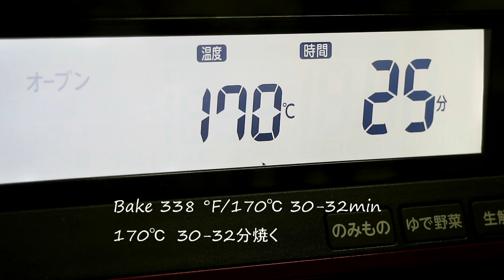見た目も味もご機嫌なチョイスちーずけーき。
Choice Biscuit Cheese Cake 見た目も味もご機嫌なチョイスちーずけーき。

Baked cheese cake with cookie on top.(Cookie: Morinaga&Co.,Ltd. "Choice Biscuit" )
It's delicious and my friends were very happy!
Cookies and cheese make a great combination.
Put on your favorite cookies and bake.

普段から色々乗せて焼いていますが、今度はチョイス乗せ!
もひとつ味にアクセントが欲しいところですが、「これはこれで食べやすくて良い!」とは夫の感想。次は生地の配合を変えて焼いてみます。
15cm角だとチョイスが６枚しか乗らないので、琺瑯のバットなんかで大き目にするともっと人数分が取れていいと思います^^

【Ingredients】15cm square Cake Pan
100g　cream cheese
40g granulated sugar
100g Heavy Cream
40g　beaten egg
10g　Cake flour(All-purpose flower ok)
6 Choice  biscuits
*non melting powdered sugar

【Directions】
Preparation: Beat the egg well and weigh the needed amount.
Line the cake pan with parchment paper.
Preheat the oven at 170°C.
①Put the cream cheese in the bowl and stir well with a rubber spatula.
②Add the granulated sugar and mix well.
③Add the fresh cream and the beaten egg, and mix well.
④Sift and add the flour, and mix well.
⑤Pour the mixture ④ into the cake pan and put the cookies on top.
⑥Bake in the preheated oven (170°C) for 30~32 minutes.
⑦Cool the cake in the pan, and when it's completely cool, cover it with cling film and put it in the fridge.

*You can sprinkle powdered sugar.
The cake tastes better on the next day.
It should be stored in the fridge and eat it within 3~4 days.

【材料】15cm 角型
溶き卵  40g
薄力粉  10g
チョイスビスケット 6枚
* 溶けない粉糖
【作り方】
準備：卵はよく溶いて必要な重さを量っておく。ケーキ型にはクッキングペーパーを敷いておく。
オーブンは170℃に予熱しておく。

①ボウルにクリームチーズを入れて、ゴムベラでよく混ぜる。
②グラニュー糖を加えてよく混ぜる。
③生クリーム、溶き卵の順に加えてよく混ぜる。
④ふるった小麦粉を加えてよく混ぜる。
⑤ケーキ型に④の生地を流し上にビスケットを乗せる。
⑥170℃に温めたオーブンで約30-32分焼く。
⑦型のまま冷まし、完全に冷めたらラップをして冷蔵庫へ。

*お好みで上から溶けない粉糖をふる。
食べ頃は翌日以降。
冷蔵庫保存で3-4日で食べきってください。